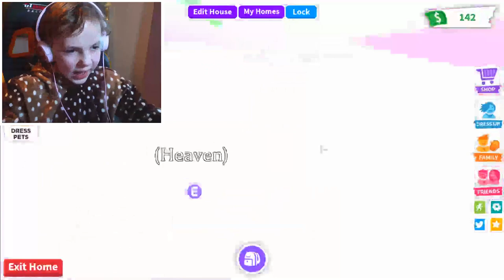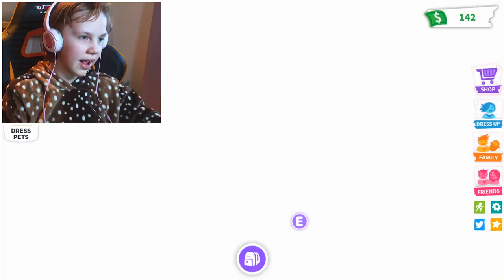BIRTHDAY SURPRISE! -- Adopt Me [Roblox]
Hey it's my BFF's Birthday and we can't even see each other, the world is under a lockdown! So what do I do? Obviously, throw a Roblox Birthday Party! This is going to be so much fun!!!

Play Adopt Me Roblox with me!

*** KidsBox ***

❑ MineCraft ❑

***ROBLOX***